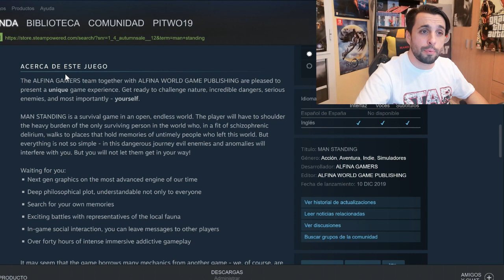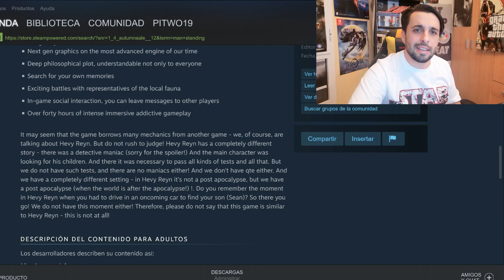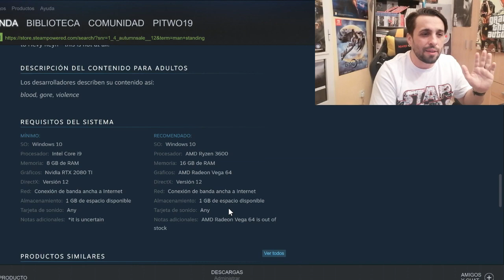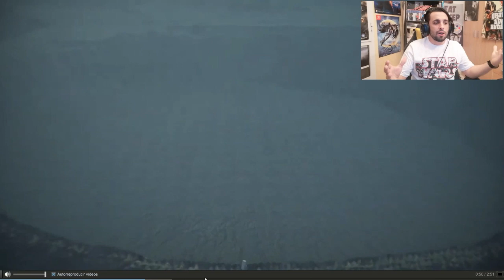Los creadores de MAN STANDING, el TROLEO a DEATH STRANDING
Hoy hago una paródia o reacción al TROLLEO a DeathStranding en steam, el ManStanding. Se me apetece y ya jajajaja.